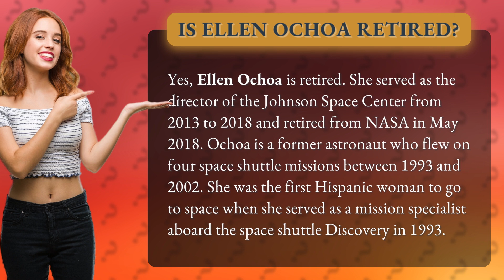Is Ellen Ochoa retired?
Breaking news! Is Ellen Ochoa retired? Find out the answer in this must-watch video! Join us as we uncover the incredible career of the first Hispanic woman to go to space and former NASA astronaut, Ellen Ochoa. From her four space shuttle missions to her tenure as director of the Johnson Space Center, this video has it all. Don't miss out on this fascinating journey through the life and accomplishments of a true space pioneer. Click play now!